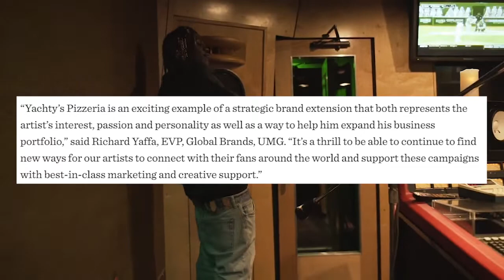Lil Yachty Launches New Business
In this video, I talk about LIL YACHTY and his new investments into the frozen pizza industry. I talk about the strategic move towards his empire. I hope you found this video to be informational! Who should I cover next?

If you enjoyed this video, watch my EMPIRE video on Jay Z!